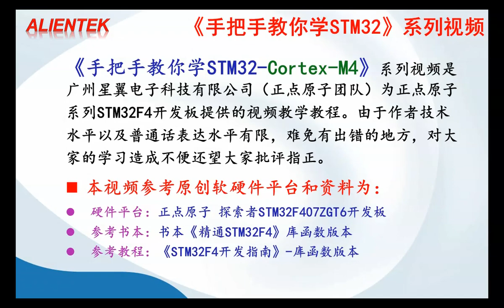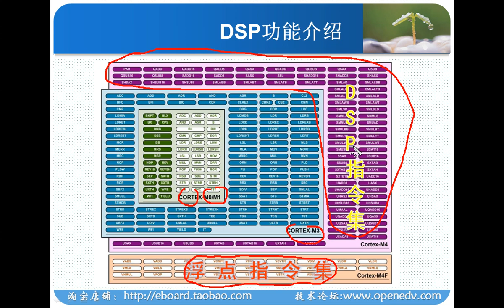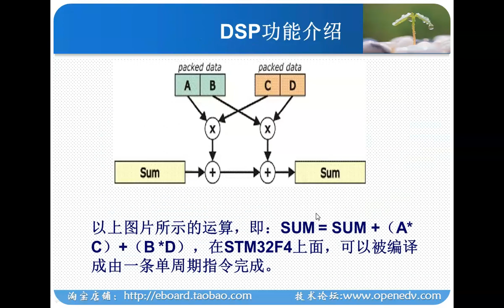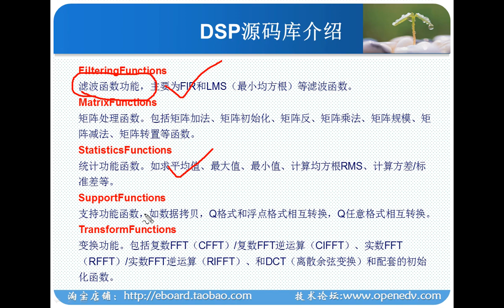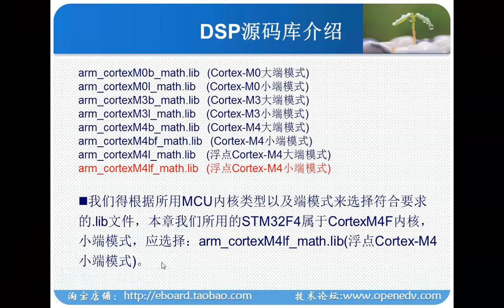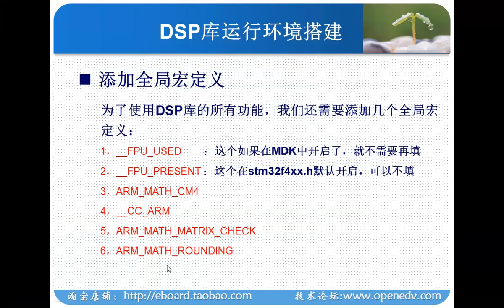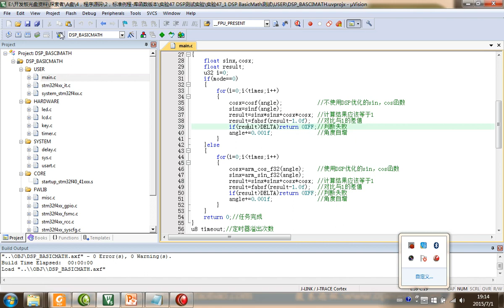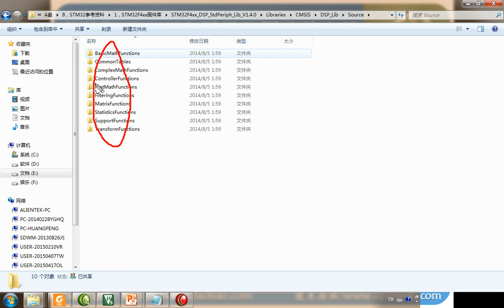第89讲 DSP测试实验